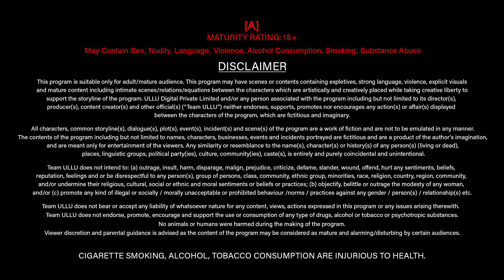Khud Khushi | Desi Kisse | Official Trailer | Ullu Originals | Releasing On : 24th November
Afsana banaa Diya hai tumne
Deewana banaa Diya hai tumne
Her pal badh rahi hai bekarari humari
Apne Ishq mein
Khud Se begana banaa Diya hai tumne

Khud Khushi | Desi Kisse | Releasing on : 24th November